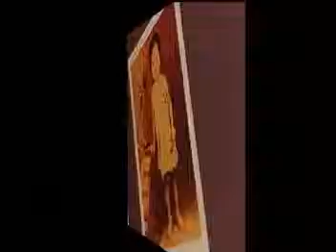Teresa Teng VCD 1 SONG 1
I'm posting this video to share the sweet memory of Teresa Teng and her beautiful voice.